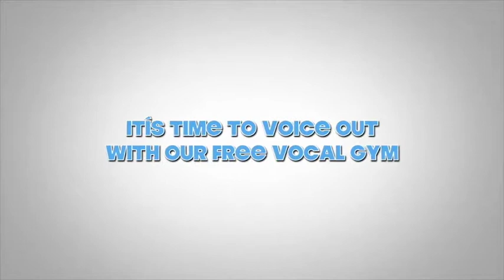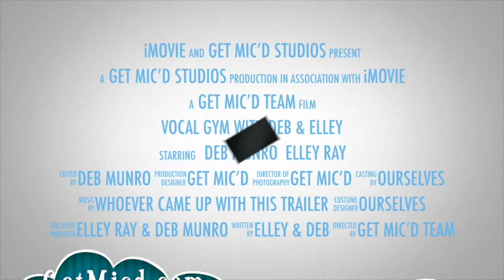Get Mic'd - Video Bytes - Vibrato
Understanding Vibrato and Vibration